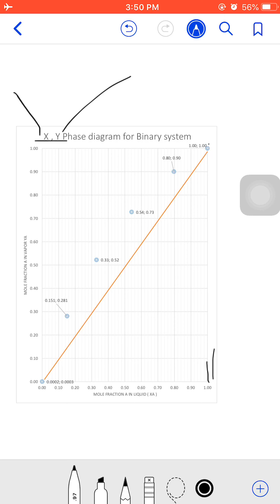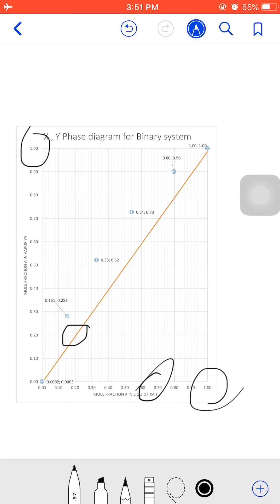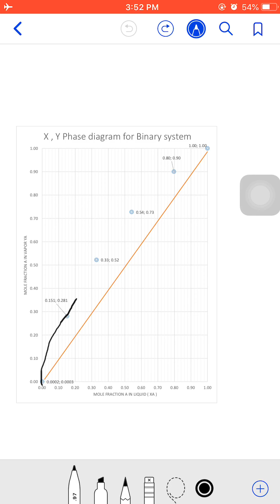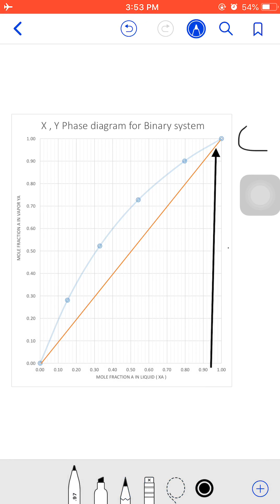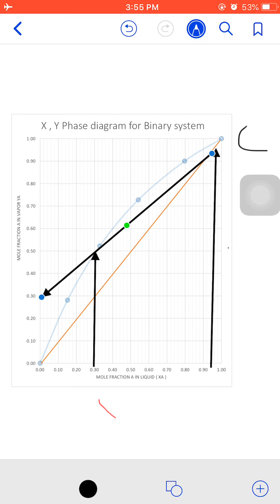توضحيات بسيطة لتصميم برج التقطير - الجزء السادس